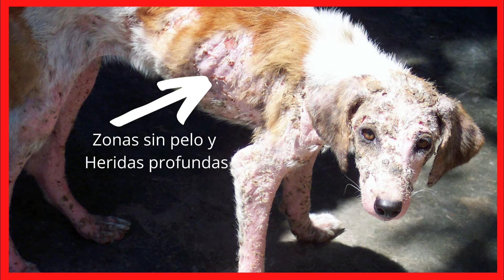🔴 QUE PASA SI UNA PERSONA TOCA A UN PERRO CON SARNA 🔴 ¿La Sarna en Perros se contagia a humanos?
El ácaro de la sarna puede pasar por el contacto del perro a la persona, una vez en ésta puede empezar su acción cavando los microtúneles, pero el proceso es autolimitante ya que no podrá reproducirse en nuestra piel, así que al final termina muriendo y desapareciendo

Conoce cuantos 🧡diferentes tipos de Sarna que hay en los perros🧡desde los más comunes, con los síntomas que producen hasta los posibles tratamientos.
👩‍⚕️ Si has notado que tu perro se rasca mucho, que tiene zonas sin pelo, la piel enrojecida o cera negra en los oídos, es posible que esté sufriendo algún tipo de sarna canina. 🐾 . Algo que puedes tratar desde con remedios caseros hasta con los diferentes tratamientos que te recomendamos. Como el uso de la Ivermectina en perros.

Aunque son varios los tipos de sarna que existen, los más frecuentes en los perros son la sarna otodéctica, la sarna demodécica y la sarna sarcóptica, siendo esta última una enfermedad zoonótica, es decir, que se contagia a los humanos. En cualquiera de los casos, es preciso acudir al veterinario al primer síntoma, ya que, en ocasiones, el desarrollo de la sarna puede estar producido por otra enfermedad más grave. Para conocer toda la información sobre la sarna en perros, ¡no te pierdas el vídeo! 🐶

¿Cuales son los Síntomas de la Sarna en los Perros y en los humanos?
Quizás te preguntes sobre los  síntomas que  te pueden servir como indicio de que tu perro tiene sarna. Los más comunes son:

Picor y ardor en la piel
Enrojecimiento e inflamación de la zona donde está actuando el ácaro.
Rascado frecuente de la zona por parte del animal. Llegando en algunos casos y por el nerviosismo a autolesionarse.
Nos llamará la atención como el animal, busca frotarse contra objetos o superficies frías como el suelo cerámico. En busca de alivio.
El animal pierde el apetito, no come (Anorexia) y en casos extremos puede llegar a la Caquexia o adelgazamiento extremo. Por la importante pérdida de peso que tiene.
Aparecen erupciones en la piel, de color rojo. Fruto de la actividad del parásito
Las áreas afectadas tienen la piel escamosa, como con caspa.
Se producen heridas, bien por el propio rascado. O bien por la acción mecánica del ácaro de la sarna.
En general, debido a contaminaciones bacterianas secundarias, la piel del animal enfermo presenta mal olor.
En los cuadros más avanzados y debido al alto grado de inflamación cutánea. La piel aparece como engrosada y acartonada con múltiples costras
El comportamiento del perro también se ve afectado combinando fases de letargia y depresión. Con momentos de inesperada agresividad.